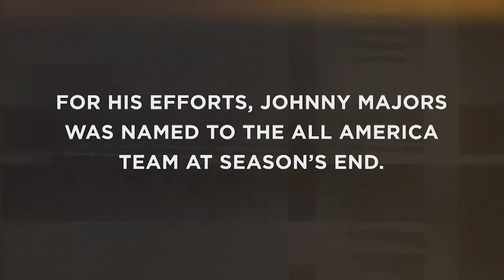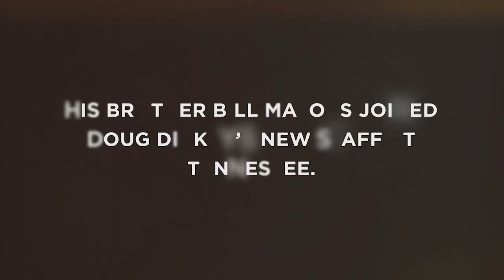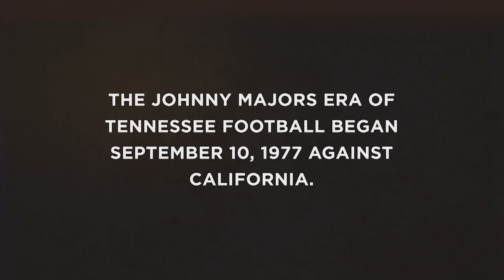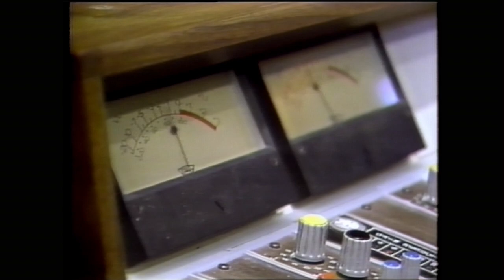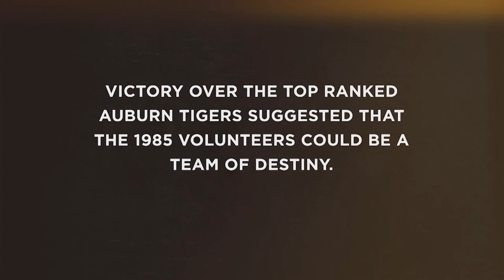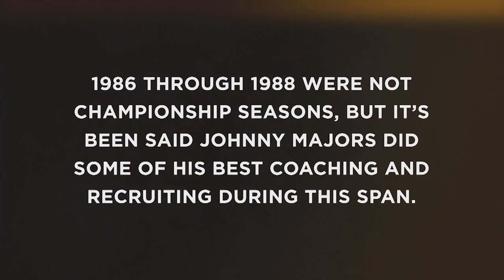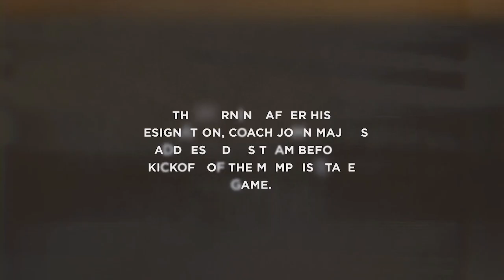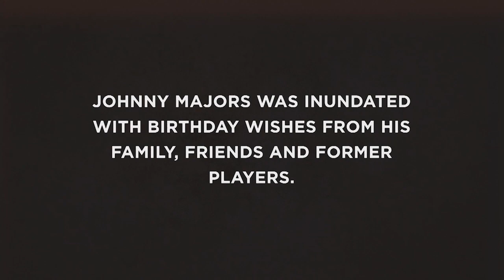Johnny Majors: Straight Ahead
Celebrating the life and legacy of Tennessee legend Johnny Majors ahead of this weekend's Johnny Majors Classic.

This hour-long documentary shines a spotlight on Majors' distinguished playing career at Tennessee as well as his 17-season stint as head coach on Rocky Top.